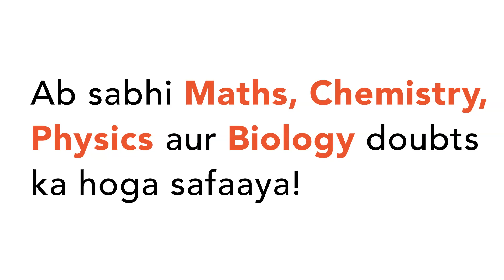ऊतक सवर्धन क्या है ? इसको तैयार करने की तकनीक का सक्षिप्त वणर्न कीजिए ।